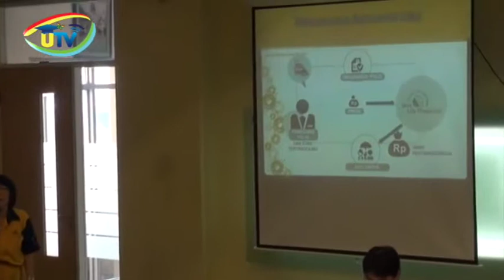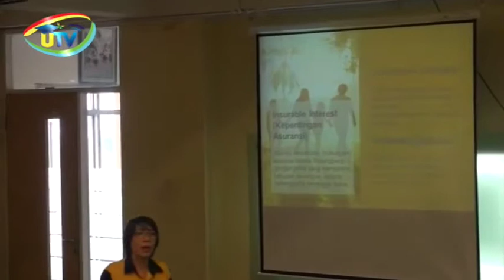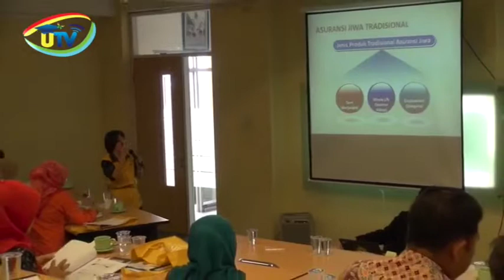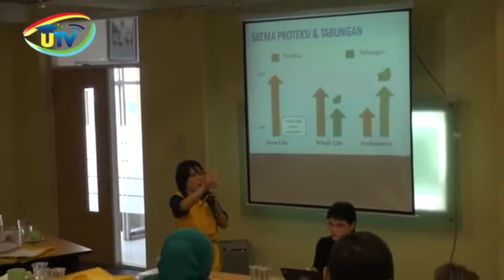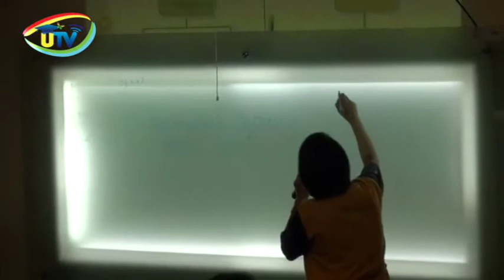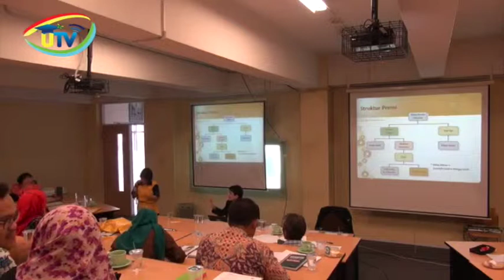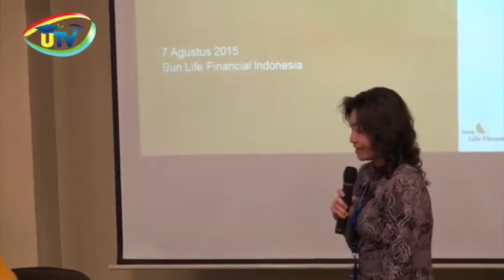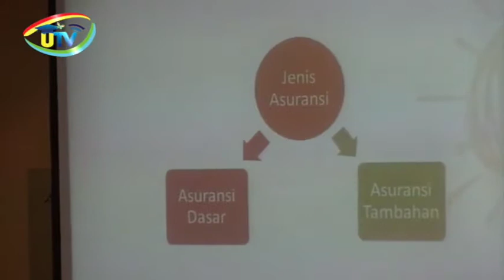Insurance Goes to Campus Part 4